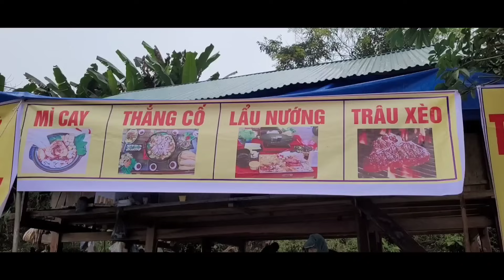10-day video of a single mother with two children going to the market to get vegetables to sell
These are full videos of the past times between my parents and me. Take the strawberries and bring them to the market to sell for money for cleaning or thank everyone for stopping by to watch the video to support the parents. Wishing everyone to watch the video and have fun with their families. gold thi Binh # harvest#grapefruit#grapefruitgarden#dailylife#forestlifelythibinh#sungapao#livewithnature